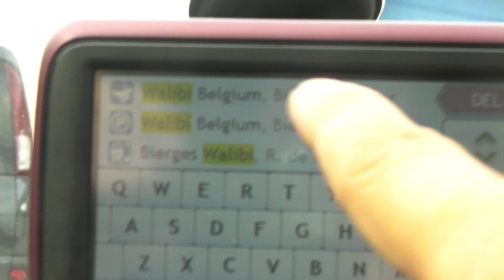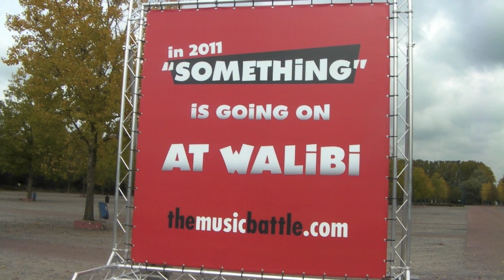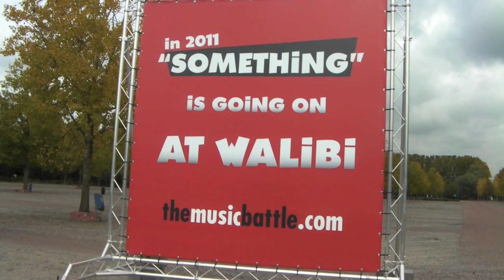Rubenswereld stunt op één